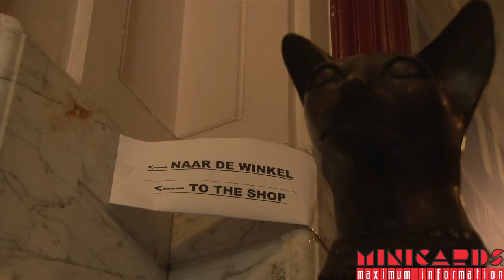Minicards: Kattenkabinet _ Cats Cabinet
The Cat Cabinet: a 17th century canal house (featuring in the film Ocean's 12) filled with images, sculptures and paintings of cats by Rembrandt, Karel Appel, Picasso and more.